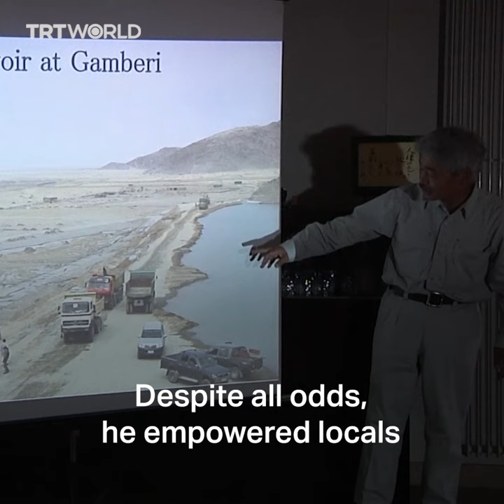Afghans remember the Japanese doctor who devoted his life to the country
Afghans mourn the loss of Japanese doctor Tetsu Nakamura after he was shot on his way to work in Jalalabad, Afghanistan. Nakamura left his home in the 1980s to treat patients on the Afghanistan-Pakistan border. But he changed even more lives by building canals and securing a stable food supply for more than 600,000 people.